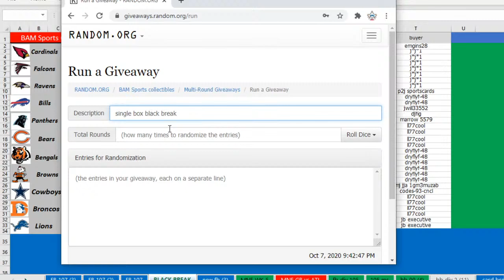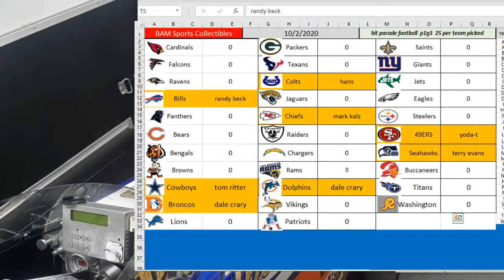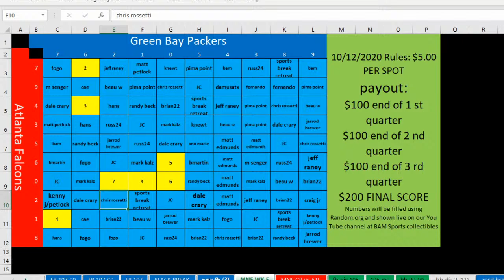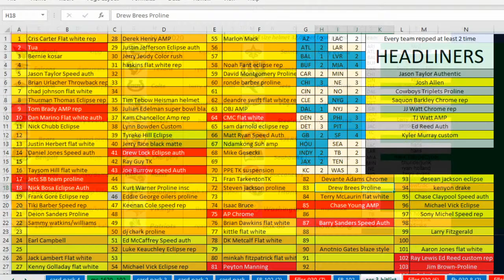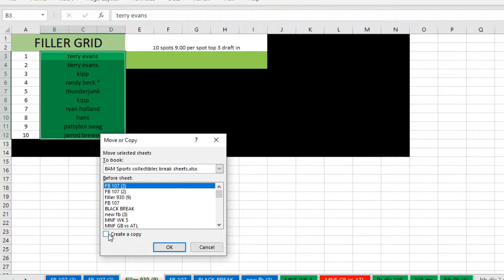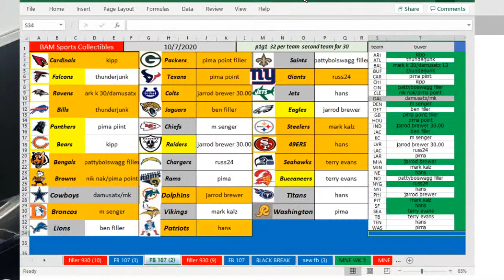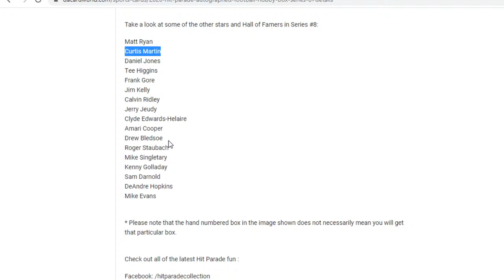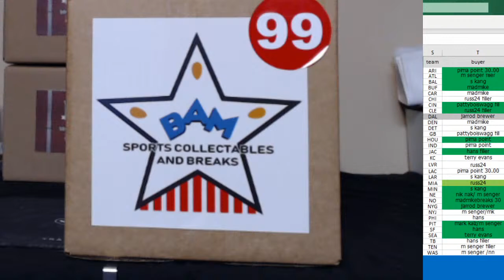EBAY single BOX BLACK break 10/7/2020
Sports Breaks